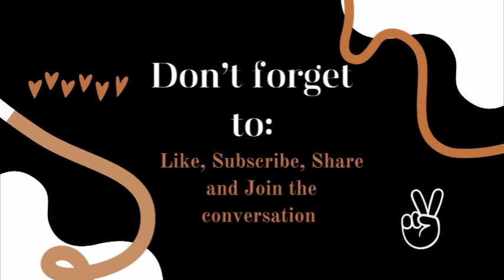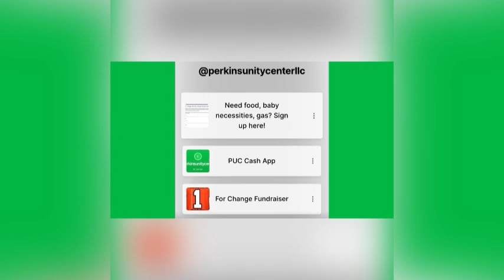General Hospital 7-26-24 Review